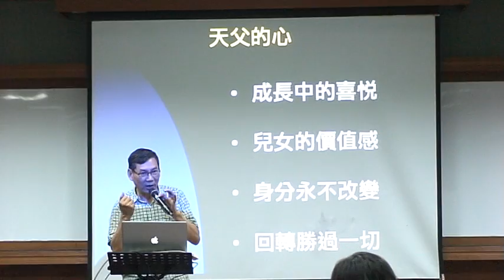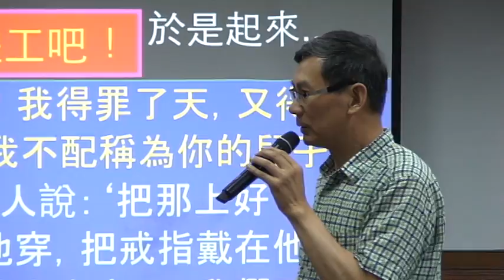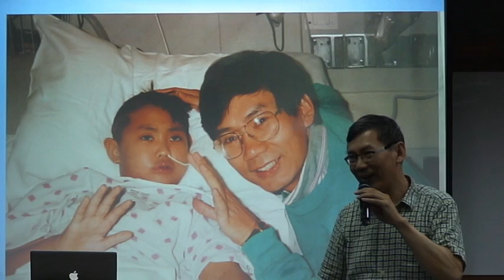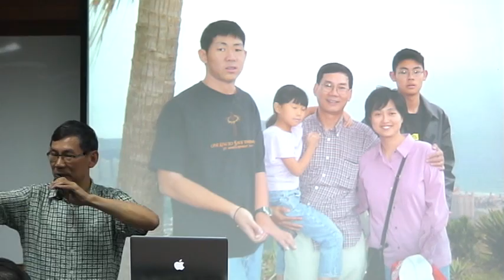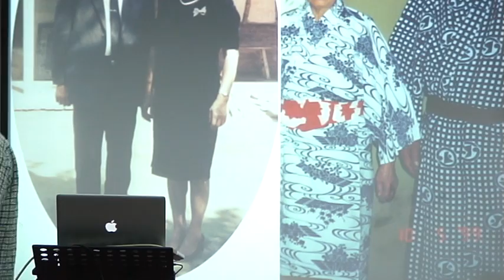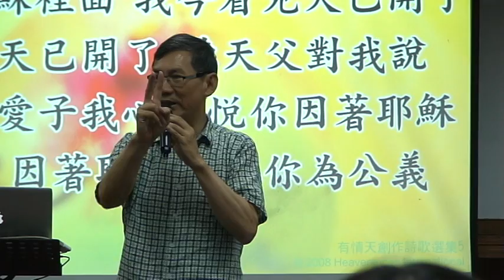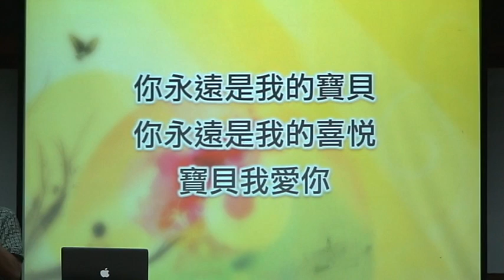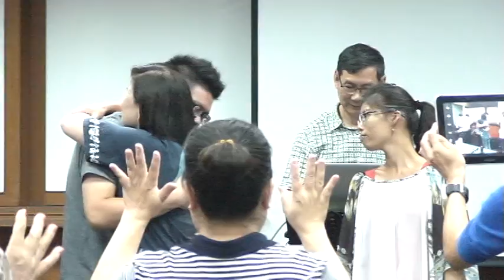在恩典中敬拜神 - 3